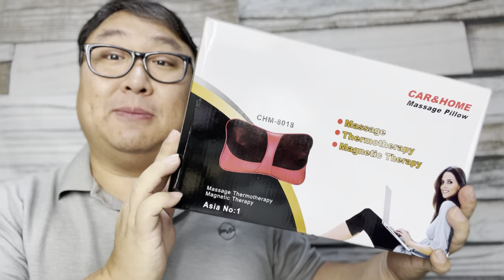Portable Shiatsu Massager Pillow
Shiatsu Back Massager - Shoulder Neck Massager Pillow with Heat Deep Tissue Kneading for Lower Back and Shoulder in Car Home and Office, Birthday Gifts for Women
Visit the Prideal Store

Color Pillow Massager Black-2
Brand Prideal
Material Faux Leather
👪Multi-functional Pillow Massage: Detachable multi-functional shoulder and neck massage with three adjustable speeds and multiple modes. It can provide 360-degree massage for your acupuncture points to relieve back and neck pain!
👪Simulated Hand Back Massager: Two-way kneading jade massage and optional heating therapy, the curved design of the neck massager can make your cervical spine get traction and stretch, thereby alleviating your neck pain and tension.
👪Neck Massager with Heat: The neck & shoulder massage pillow has an overheat protection device, it is recommended to use the massage for 15 minutes each time. After 15 minutes, the massage will automatically turn off.
👪Skin Care Materials: Prideal shoulder and neck massager pillow uses high-quality breathable mesh and PU leather, easy to dissipate heat and more comfortable, which has good heat resistance and is not easy to deform.
👪Great Gift: It's a great as birthday gifts for men, gifts for dad, gifts for mom, Christmas gifts etc.

lentcare pillow massage with heat
When holidays coming do not know what to send as a gift? Whether it is Father's Day, Mother's Day, Christmas, or the birthday of your loved one, lentcare Shiatsu massage pillow is the best choice. After a busy day at work, you just need to press the on button, then you can relax and enjoy the Shiatsu massage pillow care.

2

2

3

The perfect solution for neck & spine problems.
Lentcare shiatsu massage It fits perfectly to the growth of the human spine and the acupressure effect is like a real person giving you a massage. The one-touch control of the heating function allows your muscles to feel the warmth more quickly.

Massage anytime, anywhere
The small design allows you to relax your muscles directly either at work or while watching TV.15 minutes automatically turns off a reasonable schedule, giving you the best protection

Adjustable Straps
With the car plug inside, you can always get relaxed on the way.

0
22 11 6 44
Shiastu massage with heat Pillow massage with heat Shoulder massage Massage gun Expedition Money LLC